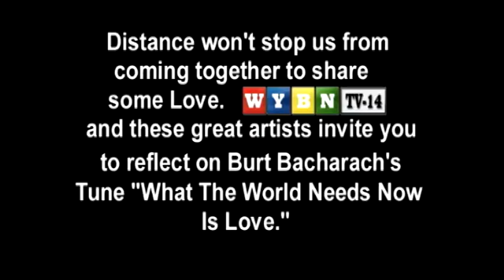WYBN Love by Bachrach Covid Cheer Up Video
Music video from the world